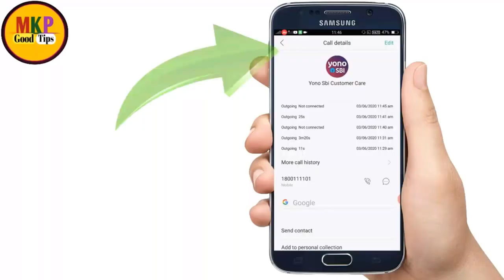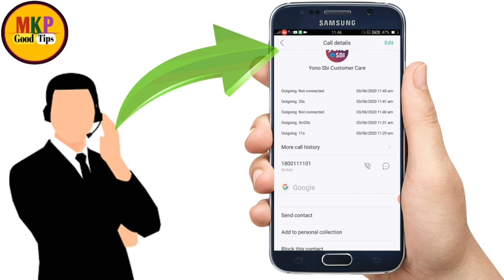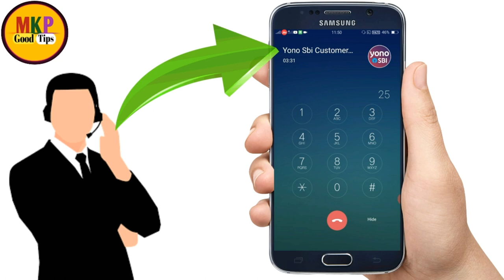this device is already registered with another user for yono sbi | 100% solve for yono sbi remove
Hello dosto ajj ki es video pe mai aplogo  ko bataunga ki this device is already registered with another user for yono sbi | 100% solve for yono sbi remove